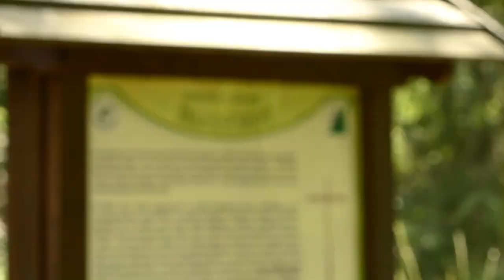walk16challenge dla Ivara & XV Gold-DogTrekking - Leszczyna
NAJWAŻNIEJSZE - tutaj można wesprzeć zbiórkę na Ivara.

Nominacje od nas wędrują do:

Konrada Buszy z kanału Bushcraft - człowiek z buszu

Michała z Forestowo

Wojtka z Liv3OutdoorLif3

Bush Brothers nominowali nas do walk16challenge, akcja szlachetna, więc bezdyskusyjnie podjęliśmy wyzwanie. Trochę kilometrów pykło w myśl hasła przyjemne z pożytecznym. Okazało się też, że ten kanał ogląda ktoś jeszcze ponad rodzinę i najbliższych. Miło! Po szczegóły akcji i raport z 15. edycji Gold-DogTrekkingu odsyłam do filmu.
PomagajMY!

Soundtrack: Happy Background Music For Videos / Uplifting Music Instrumental / Vacation by AShamaluevMusic.